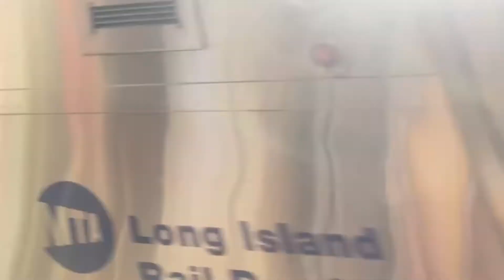LIRR Railfanning - Woodside 8-19-22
Recorded at Woodside LIRR Tracks 2-3. August 19th 2022

To use content from this video, please send an email to request permission. All Content is copyrighted by Andy Stuff Idk 2022. Cannot be copied without permission.